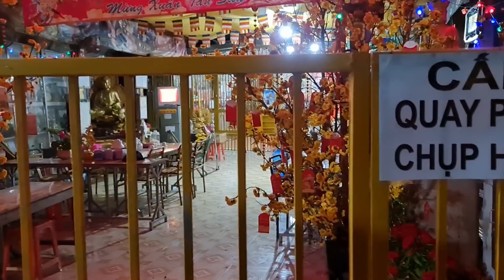Tin Hot !!! Thầy Thích Tâm Phúc bị Thanh Niên tìm lúc đêm khuya | hân trần vlog